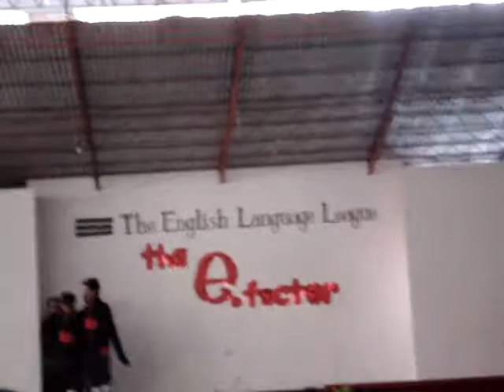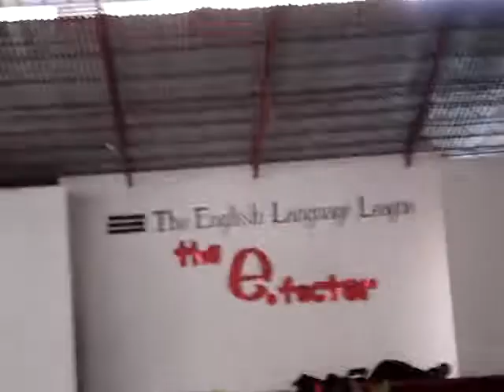pelican english day presentation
welcome to the japanese town! :D

success and failure,
determine how strong we are
a matter of choice.